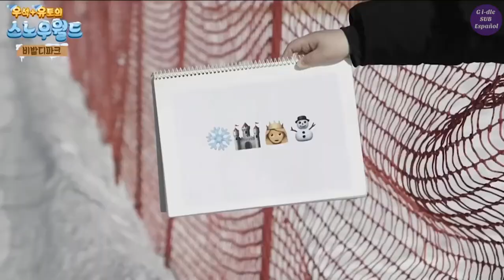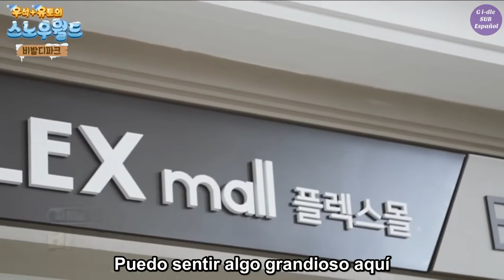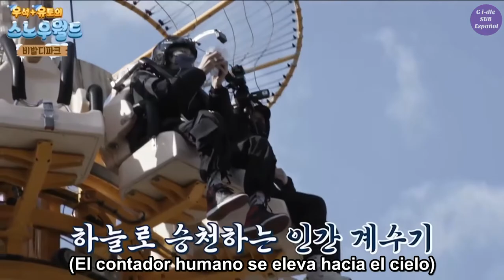Minnie Snow World Episodio 5 Sub Español con Yuto & Wooseok de Pentagon